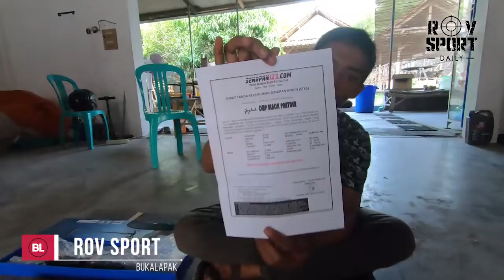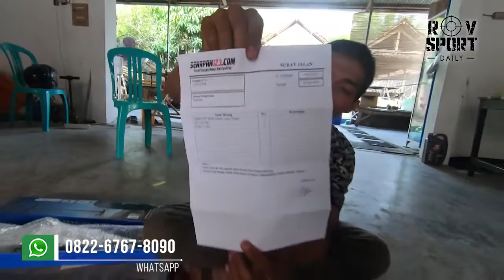KIRIMAN SENAPAN GEJLUK DWP BLACK PANTHER KE TOKO EMAS BENUA JAYA PRAPATAN PASAR DOYONG, TANGERANG